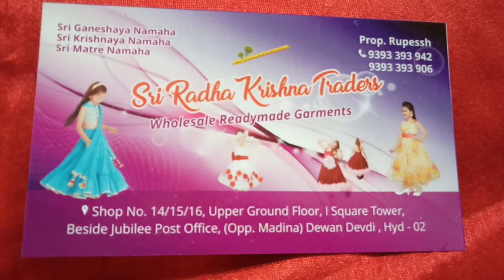Hyderabad LatestCorptopsLehangaswithprice WholesaleShopForDesignerCorptopLehangs startingfrom@500/_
Shop No.14/15/16
Upper Ground Floor
I Square Tower
Beside Jubilee Post Office(opp.Madina)
DewanDevdi.Hyd-02